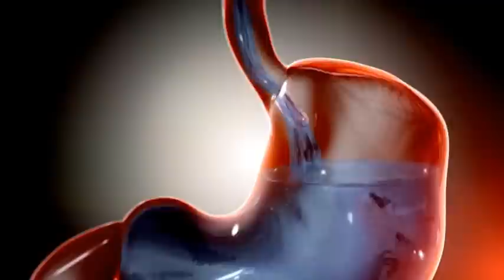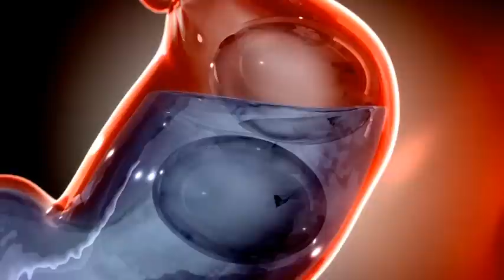Obalon:Medical Video/Schluckballon/nicht operative Therapie von Adipositas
Neue nicht-operative Lösung zur Gewichtsreduktion in Österreich:
Übergewicht zählt heute zu einem der dringlichsten Gesundheitsprobleme in allen Ländern, in denen ausreichend Nahrung vorhanden ist. Neben gesundheitlichen Aspekten steht jedoch auch immer öfter der ästhetische Faktor im Vordergrund. Vielen Menschen gelingt es nicht, auch nur 5-6 Kilos über Jahre hinweg abzunehmen. Diäten sind gescheitert, da eine enorme Disziplin gefordert ist und diese in unserem hektischen Alltag nur schwer eingehalten werden kann.
Der Obalon® Magenballon hilft Menschen rasch und sicher abzunehmen. Ein dünner Schlauch und eine den Ballon enthaltende Kapsel werden geschluckt. Nach einer kurzen Röntgenaufnahme wird der Ballon aufgeblasen, der Schlauch entfernt, nur der Ballon bleibt im Magen zurück. Für die Platzierung des Ballons sind weder Anästhesie noch eine Endoskopie notwendig. Am Ende des 12 wöchigen Zeitraums wird der Ballon mit einem kurzen endoskopischen Eingriff entfernt. Es können bis zu 3 Ballons im Behandlungszeitraum eingesetzt werden.
Da der Magenballon Platz im Magen einnimmt, wird der Patient ein Völlegefühl verspüren und weniger essen. Im Zeitraum in dem der Ballon im Magen bleibt, lernt der Patient seine Ernährung anzupassen. Dies ist um ein vielfaches leichter als mit einer Diät, da eine überhöhte Nahrungszufuhr gar nicht mehr möglich ist.
Studien haben gezeigt, dass die Patienten in einer 12-wöchigen Behandlungsperiode durchschnittlich 7,4% ihres gesamten Körpergewichts und bis 41% ihres überschüssigen Körpergewichts verloren haben.